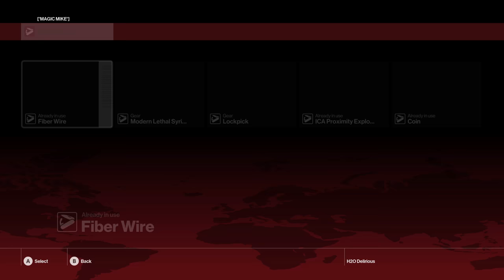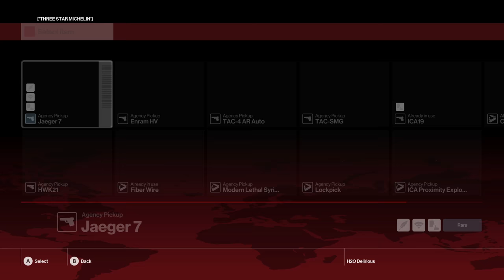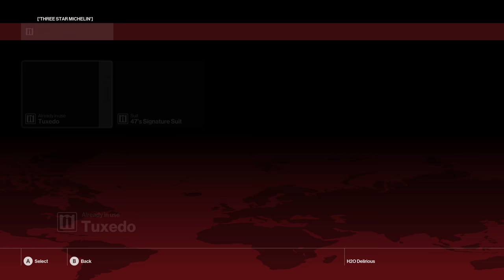Hitman - World of Assassination Ep. 3! (Contract Killings!) Best WORST Hitman Ever!